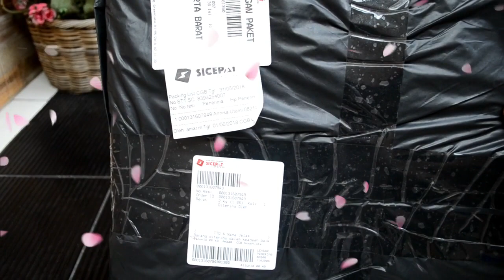Review & Unboxing Mini Photo Studio | Foto produk jadi lebih keren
Nih produk buat ngebantu kalian yang jualan online, supaya foto produknya jadi olebih keren...